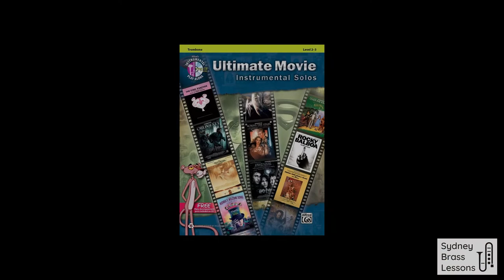"Over The Rainbow" by Harold Arlen - Trombone Euphonium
As featured in "Ultimate Movie Instrumental Solos" for Trombone and Euphonium; Alfred Music

Although this tune is not featured in the AMEB syllabus it would make an excellent choice for an "own choice" or "extra list" piece.